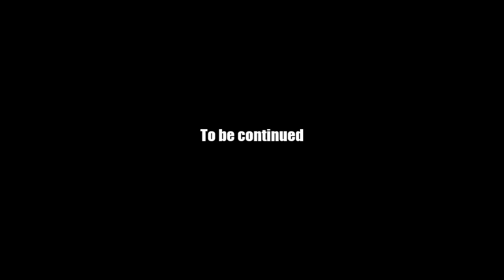AQ Worlds "Scramble Eggs" (Quest)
Quest:Scamble Eggs

NPCs:Jorxlol

Monster List:Chaos Egg

Turn in:Cracked Egg x12

Equipment Won:None